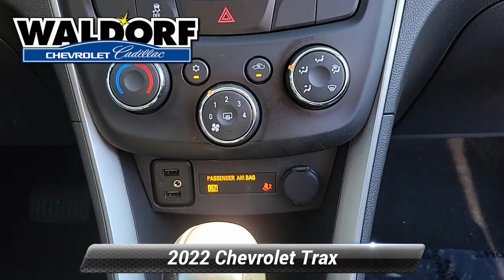Used 2022 Chevrolet Trax LT, Waldorf, MD DDD0467A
[RLVID:14424:ec92cb89fa163420:77eba0e6fbb9288f:1]